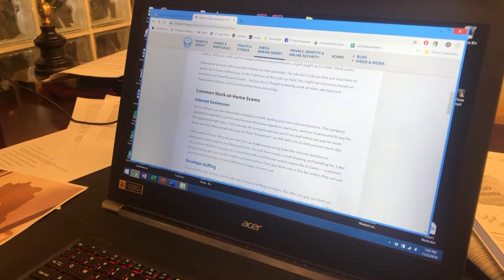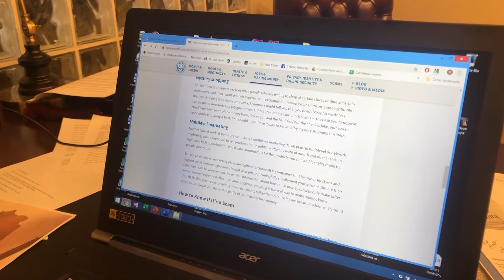Ask Dale: How do I research a work from home job?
Ask Dale
Consumer Investigator Dale Cardwell answers common consumer questions on a variety of issues. The segment provides valuable insights and practical advice on topics such as how to choose trustworthy service providers, how to resolve disputes with businesses, and what steps consumers can take to protect themselves from fraud. Dale offers straightforward answers, tips, and resources to help viewers navigate everyday consumer challenges and make informed decisions. A lot of us are learning how to work from home, or looking for jobs where we can work from home. It's important to know what you can do to know the right way to protect yourself from scams while you look for a remote job. About TrustDALE